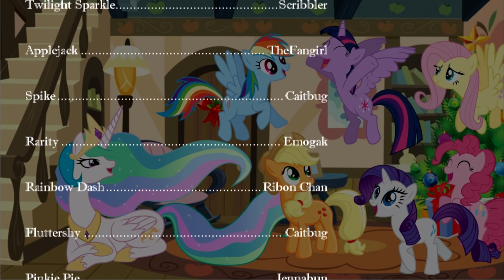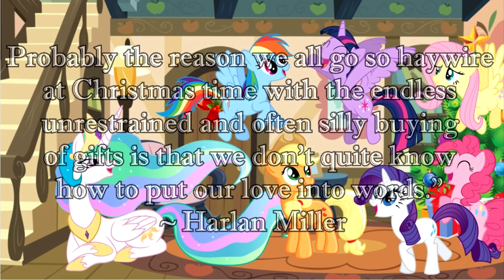Pony Tales [MLP Fanfic Readings] ‘The Homesteading: The Complete Story' (romance/mystery - TwiJack)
This story was originally uploaded in 4 parts in 2015. This video has been edited to meet YouTube's copyright guidelines.

This was the very first time I ever played Twilight in a full cast reading on my channel. It is also the story that ignited both my love of playing her and my love of TwiJack, both of which continue to this day. Six years after it was first released, I am still very proud of this production and I hope you enjoy it too!

Summary: For their first home together, Twilight and Applejack wanted a house close to Applejack's farm and big enough for Twilight's books, with a little something special besides. They settled on the perfect place, one of the oldest barns on Sweet Apple Acres, and had it converted into a comfortable house for their little family. But when strange things start happening just after they move in, Twilight finds that she has a mystery to solve before she can really call her dream house "home."